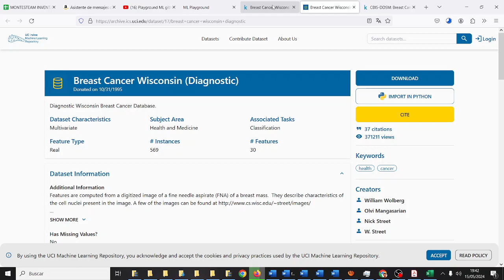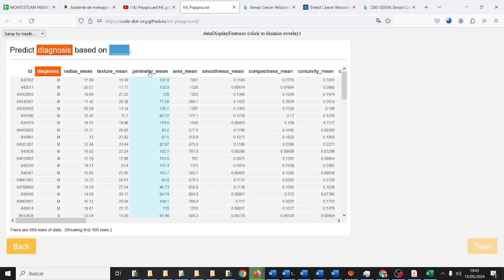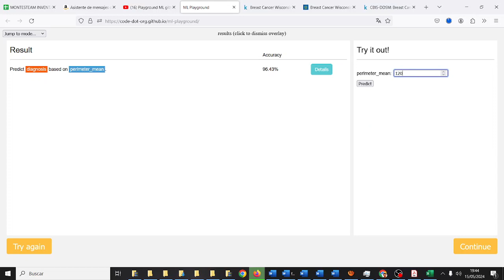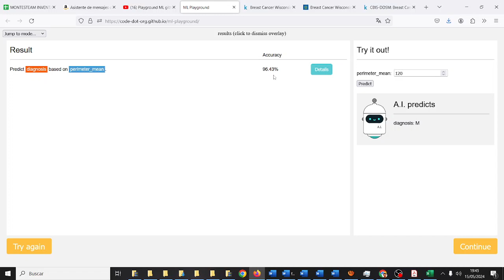Playground ML github Cáncer de pecho Vengadores Machine Learning IA CDYPC IES Monterroso